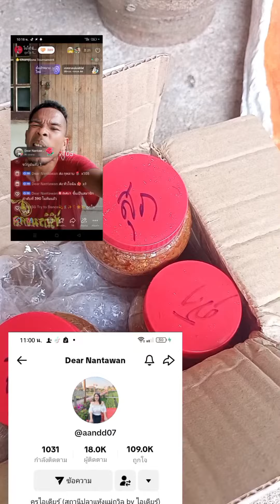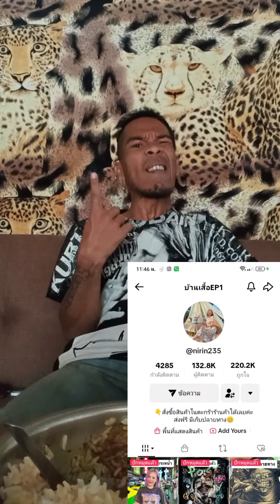รับรีวิว#ดาราtiktok